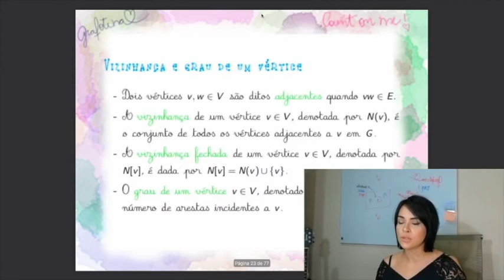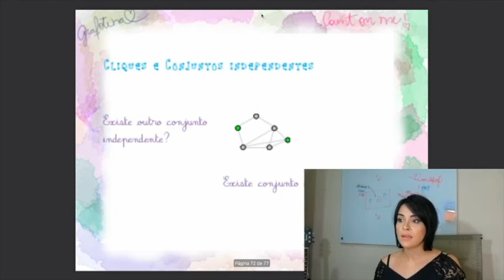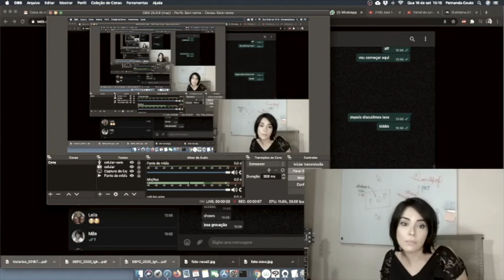day1 guia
Guia para o day1. Assistam até o fim, senão não terão sobre o que comentar :p hahahaha